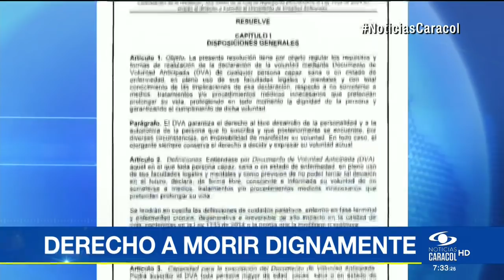Ahora usted puede decidir cómo quiere ser tratado en caso de enfermedad terminal | Noticias Caracol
Las instrucciones deberán respetarse, aunque el paciente pierda la conciencia. Así se reglamentó el derecho a morir dignamente. También aplica para enfermedades degenerativas y de daños irreversibles.